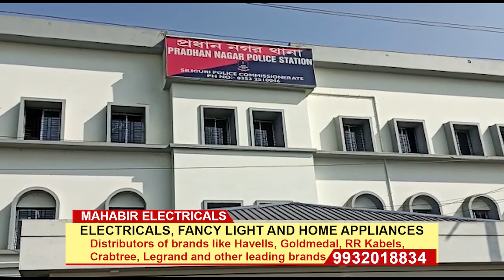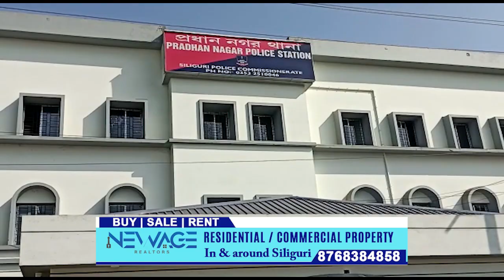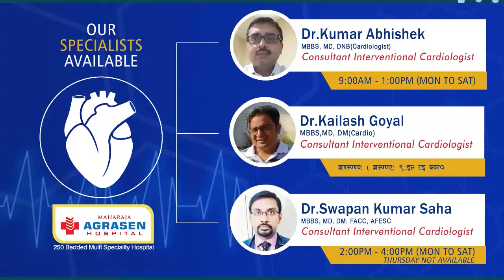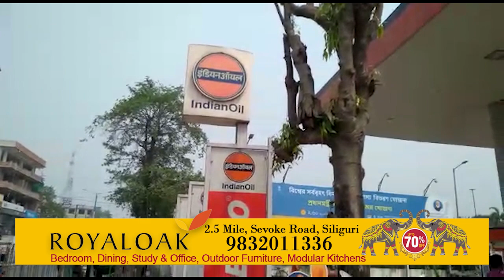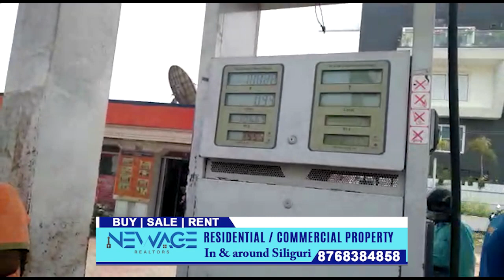Hindi News | Evening | 12th April 2022 | North Bengal & Sikkim News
Hindi News | Evening | 12th April 2022

कोलकाता से सिक्किम के पाकयोंग हवाई अड्डे के लिए अतिरिक्त उड़ानें शुरू ,हवाई उड़ानों की कुल संख्या तीन।

देवघर रोप-वे रेस्क्यू ऑपरेशन हुआ पूरा , हादसे के 45 घंटे बाद 46 को बचाया गया; 4 की गई जान।